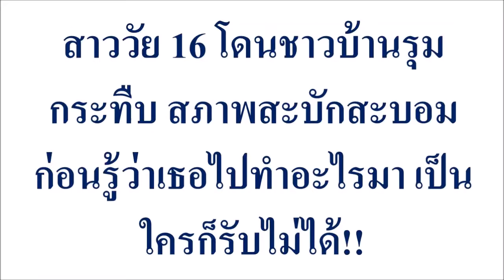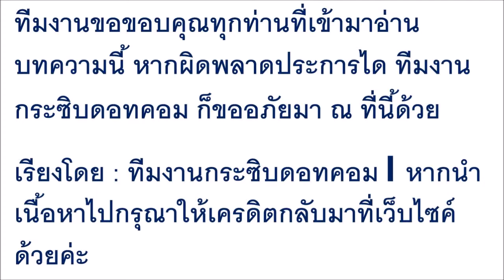สาววัย 16 โดนชาวบ้านรุมกระทืบ สภาพสะบักสะบอม ก่อนรู้ว่าเธอไปทำอะไรมา เป็นใครก็รับไม่ได้!!